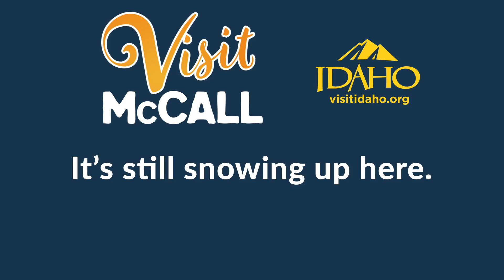Visit McCall, Idaho